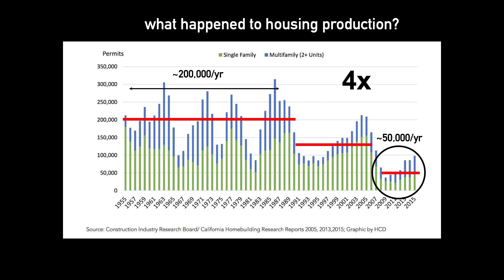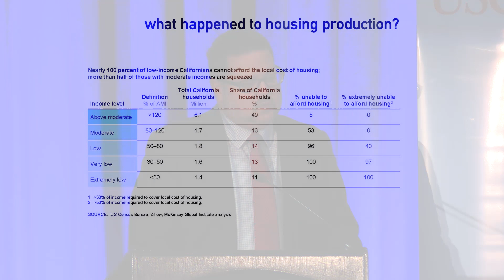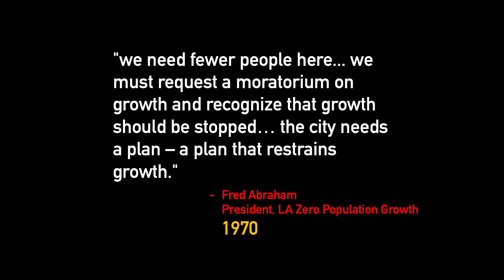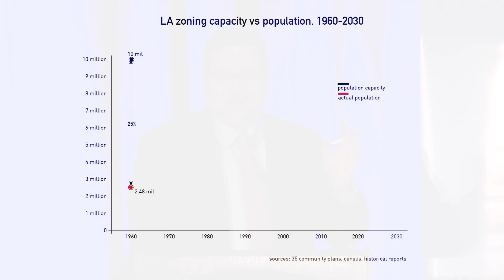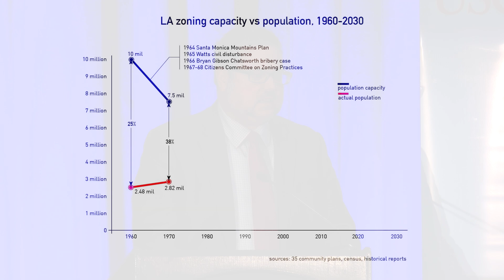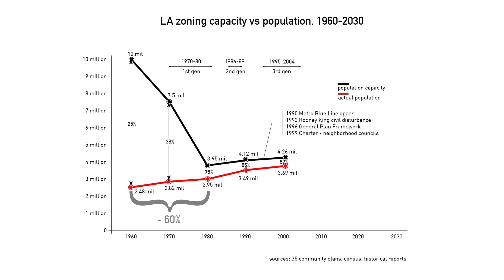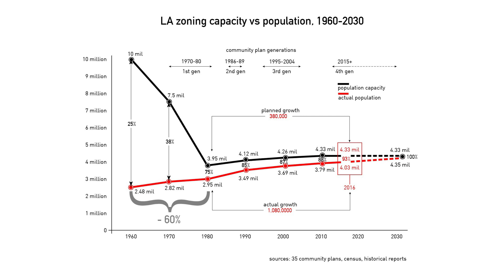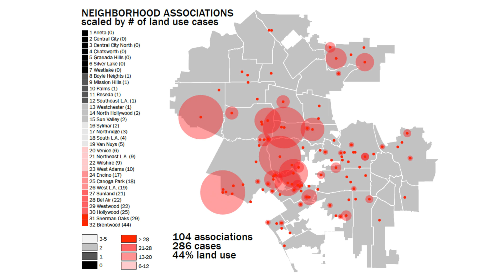Is Re-Zoning An Answer To Southern California’s Housing Crisis - USC Casden Multifamily Forecast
2019 Casden Multifamily Forecast Conference
Changing The Cost Trajectory of Multifamily Housing

The USC Casden Multifamily Forecast has provided a comprehensive summary of fundamental trends in the multifamily market for Los Angeles County, Orange County, Inland Empire, San Diego, and Ventura as well as individual sub-markets.  The Multifamily Conference has also served as the region’s premier prognosticator of key issues and trends that will influence the multifamily industry.

Welcome
Richard K. Green | Director | USC Lusk Center for Real Estate

USC Casden Multifamily Forecast Industry Response
Moderator |  Richard K. Green | Director | USC Lusk Center for Real Estate
Ziv Cohen | Chief Investment Officer | The Resmark Companies
Malcolm A. Johnson | Executive Director | J.P. Morgan
Christopher Thornberg | Founding Partner | Beacon Economics

Keynote
Heather Worthington | Director of Long Range Planning for Community Planning and Economic Development | City of Minneapolis

Is Re-Zoning An Answer To Southern California’s Housing Crisis
Moderator | Greg Morrow | Executive Director | Real Estate Development + Design, University of California, Berkeley
Con Howe, Managing Director | Los Angeles Fund | CityView
Kevin Keller | Executive Officer Of Planning | City of Los Angeles
Sharon Lee | Executive Director | Low Income Housing Institute
Martha Welborne | Senior Advisor | HR&A Advisors

Reducing Development Costs: Making Rents Feasible for Southern California’s Workforce
Moderator | Matt Horton | Associate Director | Milken Institute Center for Regional Economics
Jerome A. Fink | Managing Partner | Bascom Group
Jason Neville | Founder and CEO | Building Blocks
Amalia Paliobeis | Senior Director of Real Estate | West Coast, Common

Closing RemarksRichard K. Green | Director | USC Lusk Center for Real Estate